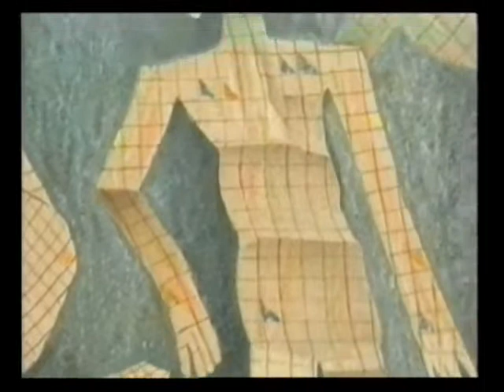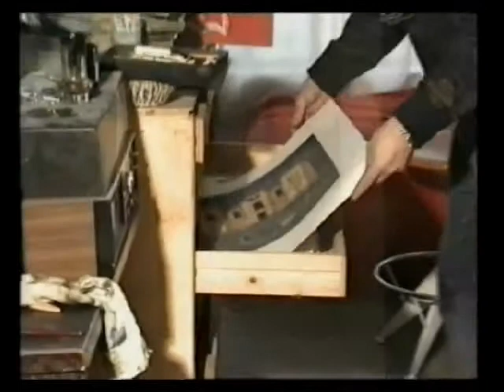1980 - Enrico Benaglia il gioco e la fiaba 1 parte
Documentario su Enrico Benaglia (Prima parte).
testo e regia: Luciano Luisi;  fotografia: Franco Mari montaggio: Paolo Carpineta organizzazione: Patrizia Bracci

..nella strada che Enrico percorre da casa allo studio.. come un operaio di sogni per dirla come Salvatore Quasimodo..
..non è mai solo, lo accompagnano i suoi fantasmi che lo isolano lo proteggono dal chiasso.. gli vengono incontro dagli amatissimi alberi e dalla finestre vuote delle ville.. così come accadeva nella sua fantasia infantile non mai spenta e alla quale fa ancora felicemente ricorso..